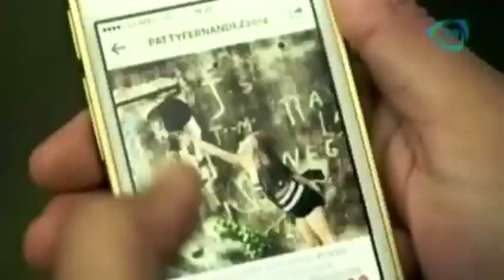Top 3 de música grupera con Jessica Díaz de León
10 julio 2014

Les presentamos el Top 3 de música grupera con Jessica Díaz de León.